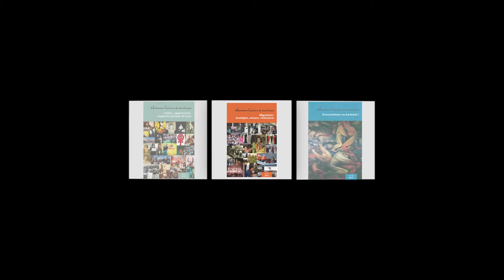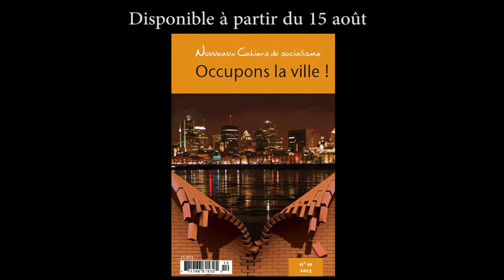NCS - Louis Gaudreau à propos de sa participation à la revue numéro 10 des NCS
Sections:
00:18 Présentation
00:36 Sujet choisi
01:20 Thèse principale de l'article
01:50 Comment agit une « ville néolibérale » ?
02:48 Séquence de discours de David Harvey

Revue disponible à partir du 15 août 2013!